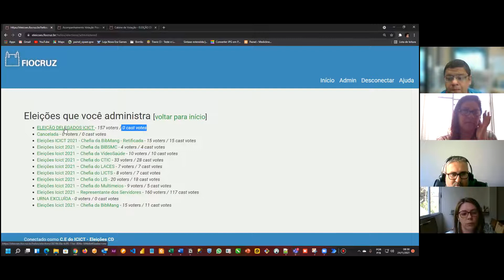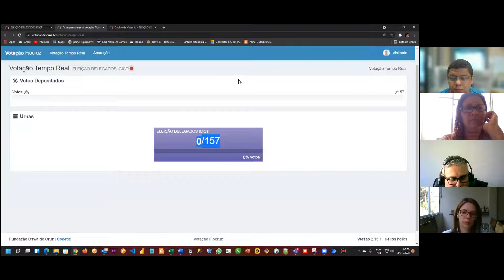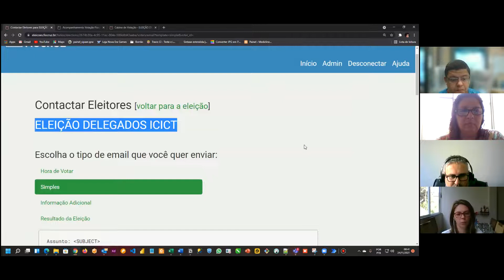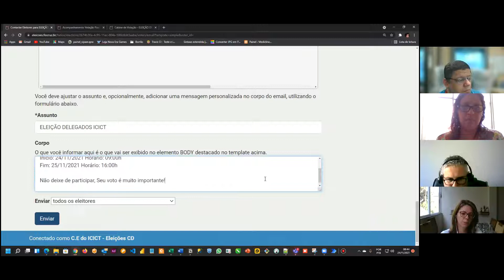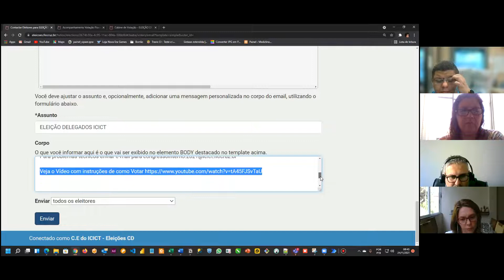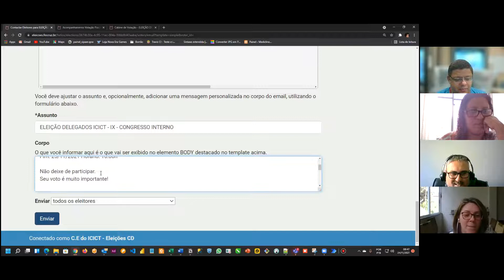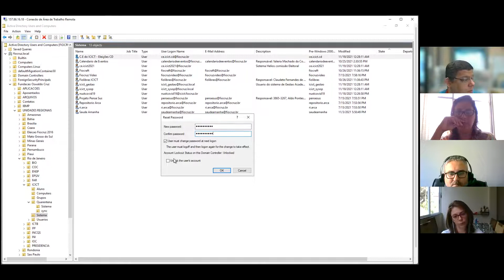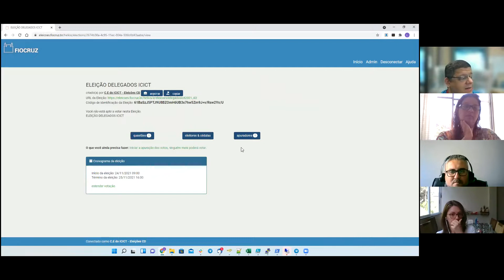Abertura de Eleição para Delegados do Icict no IX Congresso Interno da Fiocruz - 24/111/2021